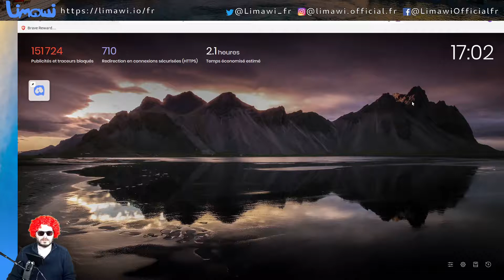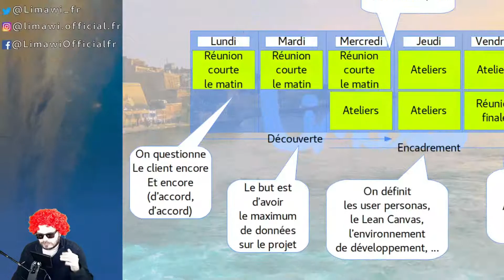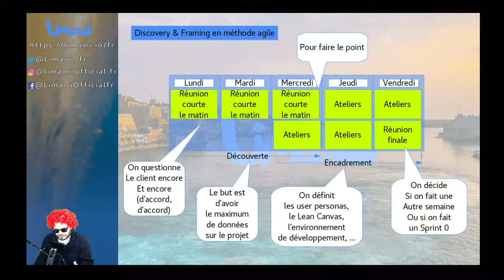Méthode agile : Discovery&Framing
Le Discovery & Framing est la phase initiale d’un projet agile et il est utilisé pour le dégrossir.